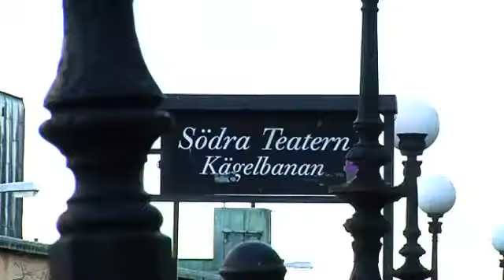Klubbland - Lykke Li (SVT 2011)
Lykke Li was big.